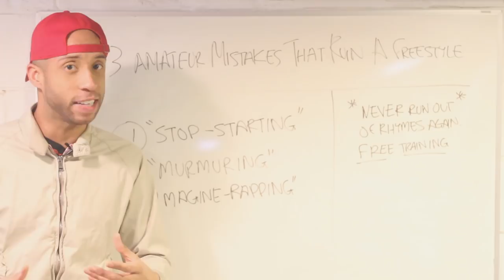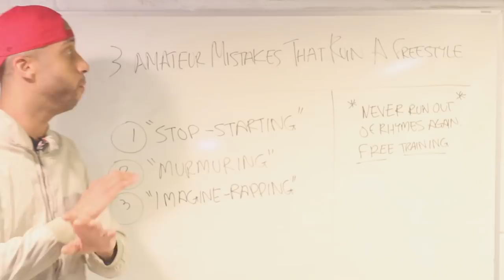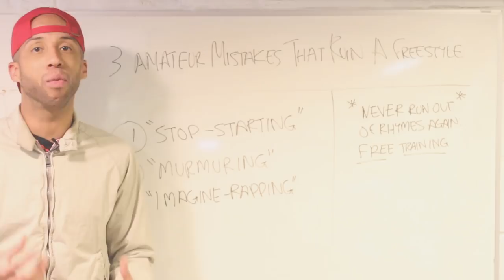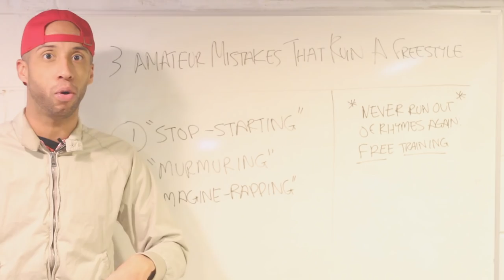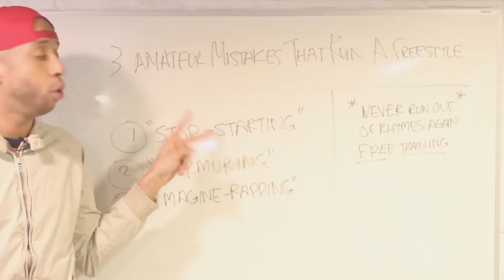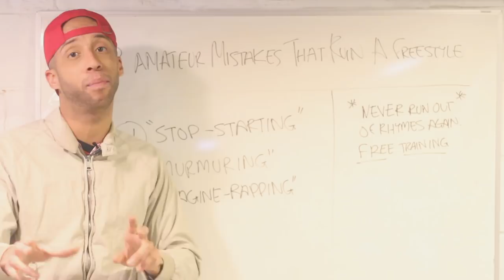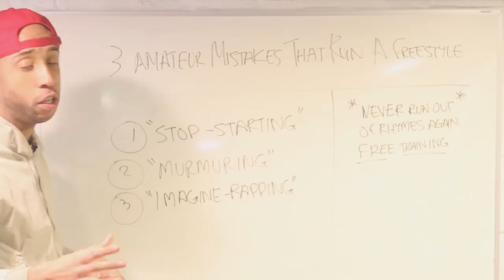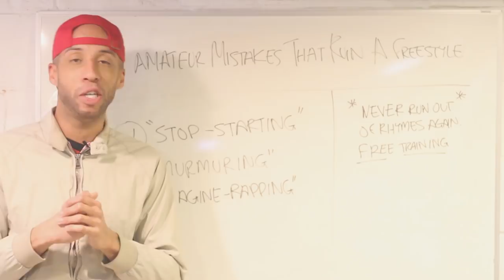How To Avoid Embarrassing Yourself In A FREESTYLE: 3 Quick Tips